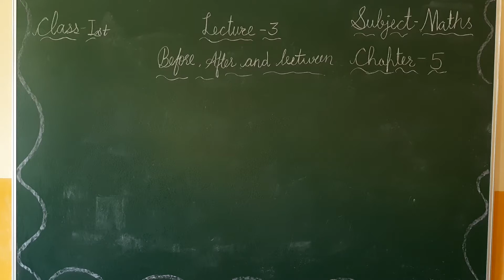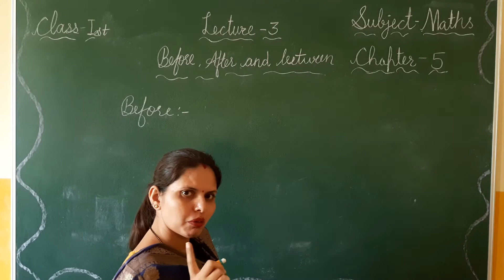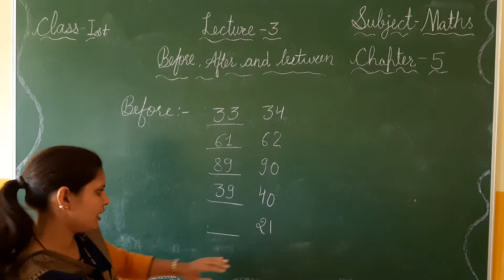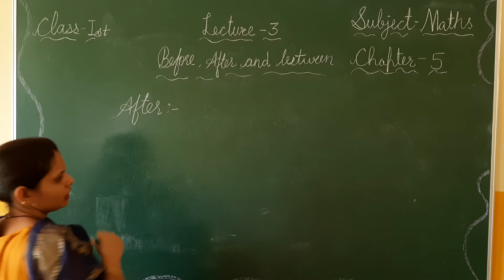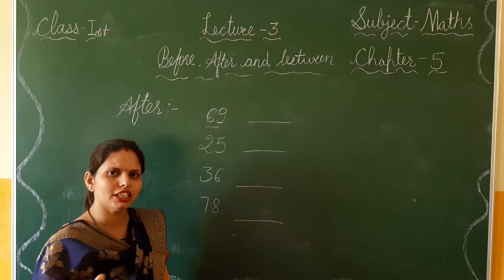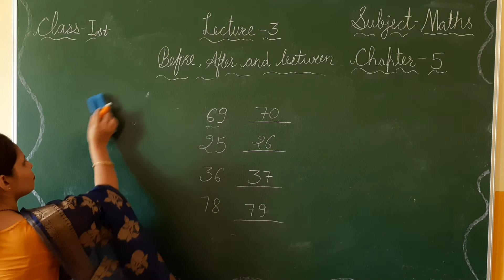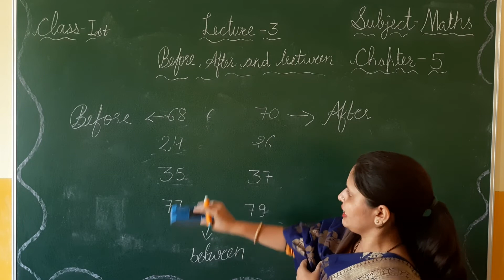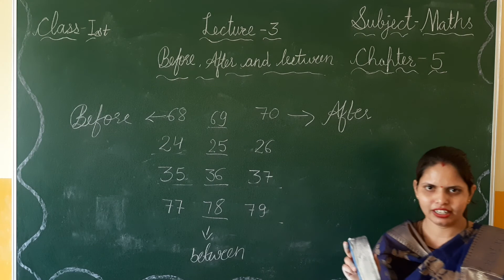Class-mont to 1 Math ch-5 Lect- 3 (Before, After and Between)